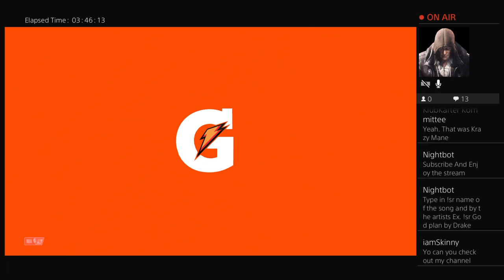Welcome to AMY TV S1 Episode 1 THERETURNOFAMY!!!!!!!! Nba2k19 LOOKING FOR A TRADE!!!!!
uploads of all video games for xbox one & Ps4
Inspired by Tahj Mathis-Corp